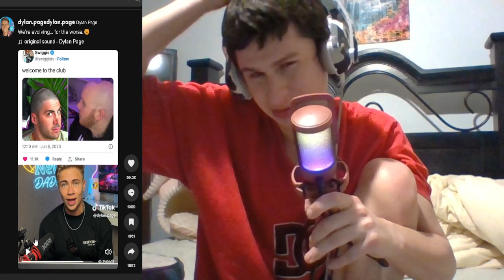Are we gonna look like this in 20 years?! | reaction